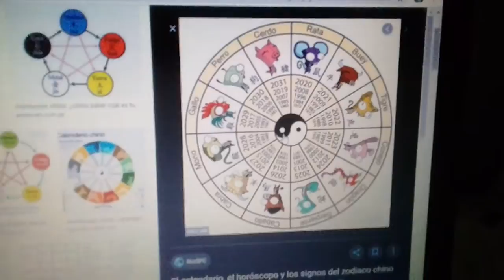Los doce signos zodiacales chinos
Los doce signos del zodiacales chinos